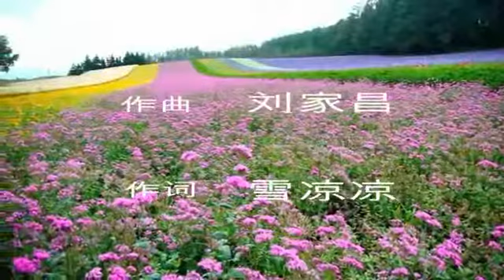一笔勾销 -歌词版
词曲:刘家昌-编曲:Danny-主唱:柯以敏